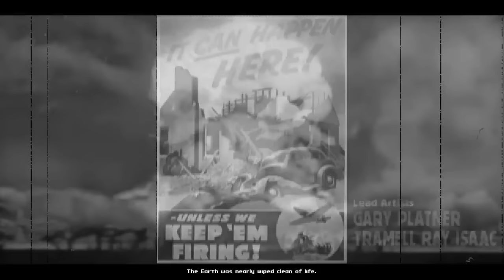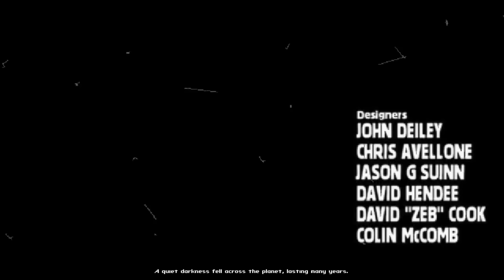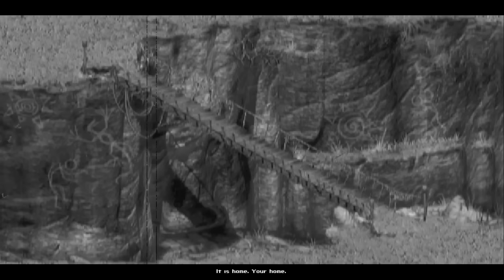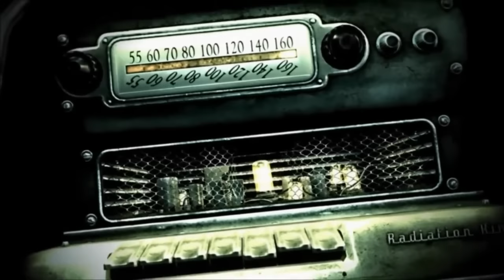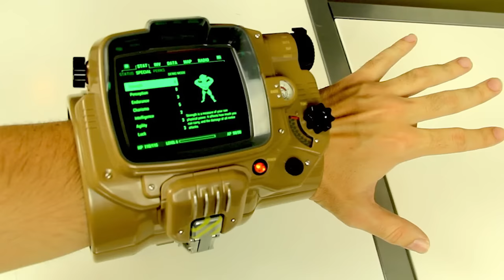A EvoluÇÃO Dos Jogos Fallout